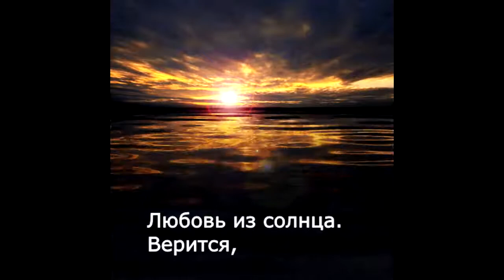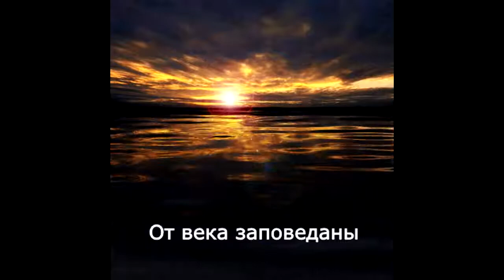Берега верности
Представлено стихотворение Ашурали Боймурод в переводе Леонида Шорохова под музыку Toygar Işıklı "Gerçekler". Вы можете читать субтитры и на других языках. Для этого щелкните по настройкам, субтитрам, переводу и выберите язык...